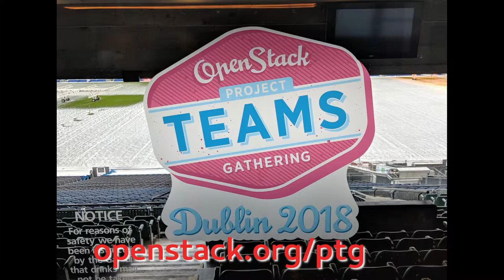Omer Anson: OpenStack Dragonflow, from the OpenStack PTG in Dublin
While at the OpenStack PTG I spoke with Omer Anson from the OpenStack Dragonflow project about what's new in Queens, and what's coming in Rocky.